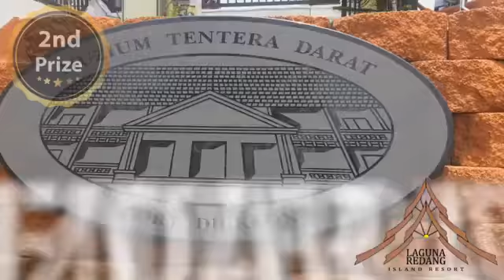MyDestination Video Contest Second Prize Winner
Second Prize - 2D1N stay at Laguna Redang Resort (2 Pax): fffaizzz